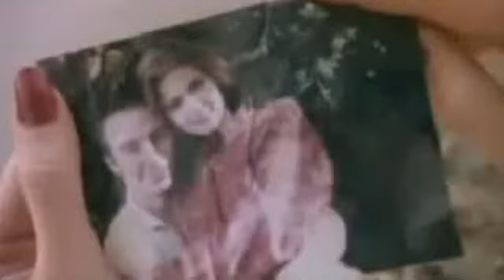Ultravox - Love's Great Adventure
Ultravox - Love's Great Adventure 1984